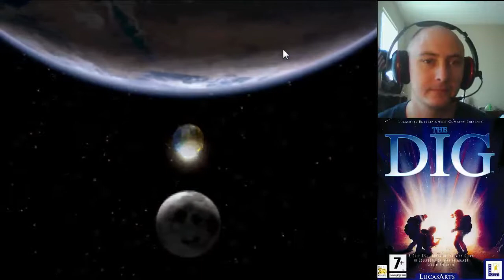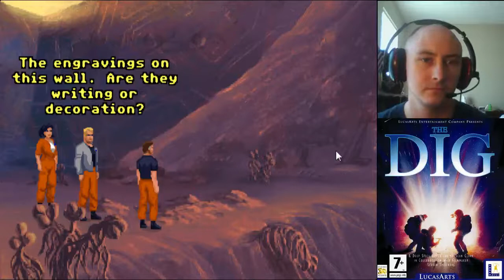Let's Play "The Dig" Episode 3